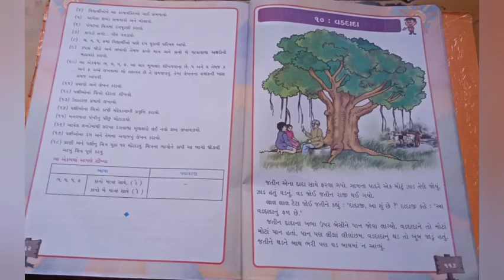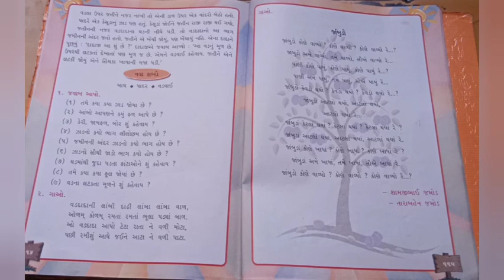ધોરણ :- ૧ વિષય :- ગુજરાતી પાઠ્ય પુસ્તક પાઠ :- ૧૦ વડદાદા